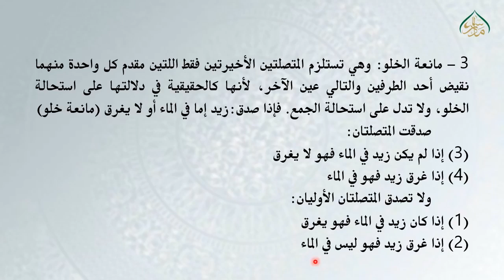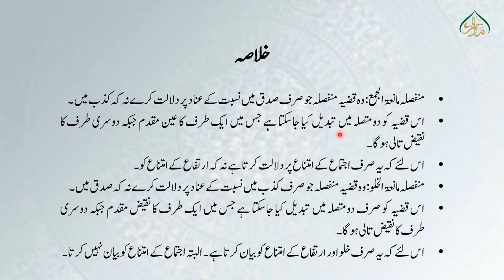المنطق للمظفر(حصہ دوم)، سبق: 94 منفصلہ موجبہ کی متصلہ میں تحویل (دوم) /